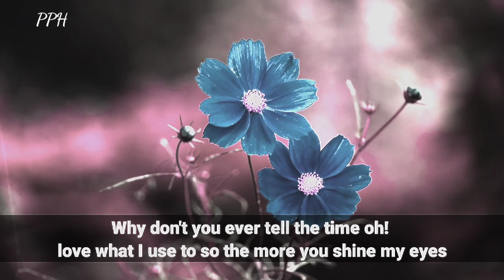Dm to df 💌 : I think something is missing or what it was was not enough!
I think, maybe something is missing or
 What it was was not enough
 If I didn't understand, I would have explained
 Or what I could understand was not enough,
 The complaint was that you do not express your
 If there is love, why don't you ever tell the time?
 oh love what i used to show
 The more you saw in my eyes,
 Wasn't that enough
 I wonder what is missing
 Was it not enough what it was?

            👇 music credit 👇
kinissue x Bank - I won't forget
Provide by Lofi Records

Thanks.